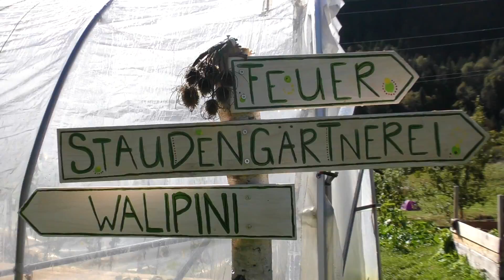Ich kann es nicht in Worte fassen | Brienzer See | Schweiz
Wir springen ins eiskalte Wasser! Und erleben eine atemberaubende Kulisse in Brienz!

Reise-Ausrüstung
*Sandy’s Rucksack
*Benni’s Rucksack
*Hängematte auf Reisen
*Arbeiten auf Reisen (MacBook Pro)
*Lesen auf Reisen (Kindle)
*Hörbücher (Probe-Abo von Audible)
*Musik hören (Lautsprecher)
*Biteaway gegen MückenStiche

Unsere aktuelle Film-Ausrüstung
*Kamera1 (passende Tasche
*Iphone 6
*Ersatz-Akku GoPro
*Micro SD Karte für Gopro
*Mobile Ladestation (für Kameras etc.)